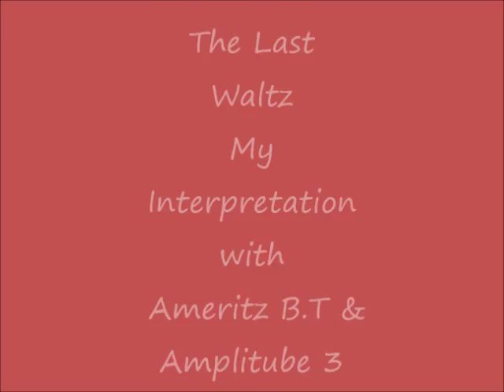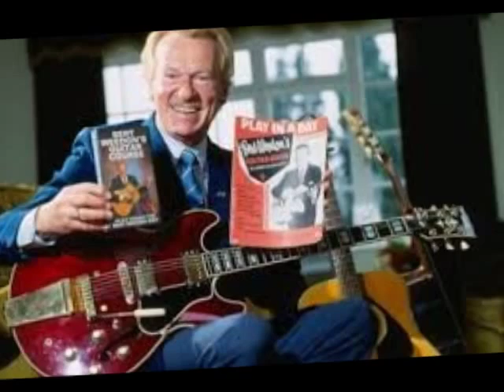The last Waltz (instrumental)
My Interpretation With Ameritz B.T  recorded with Amplitube 3 Software(I.K. Multimedia)